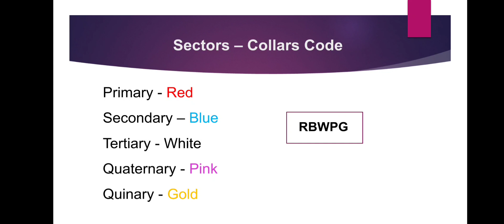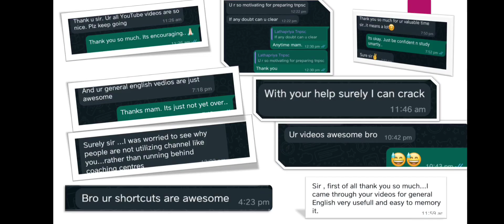Collar Colour - Sector Shortcuts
Part - C| All TNPSC Q&A from biography of

Part - C Prose|All TNPSC Q&A Shortcuts from